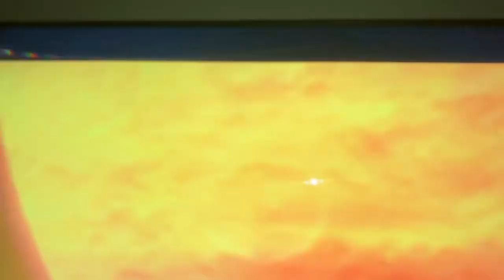January 3, 2023